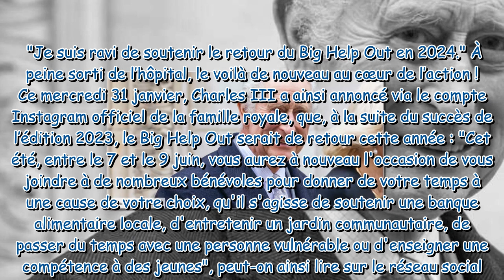Charles III à peine sorti de la clinique, il fait une grande annonce